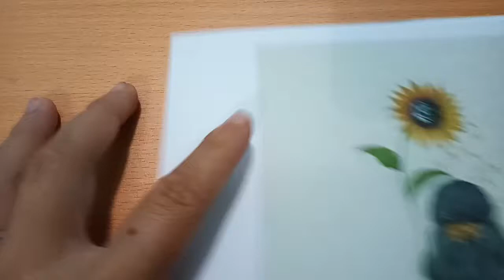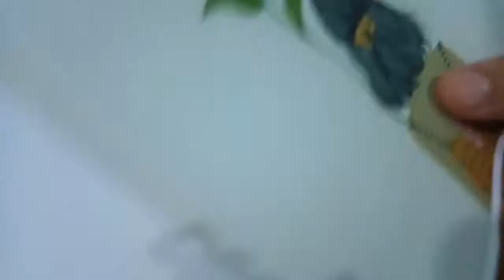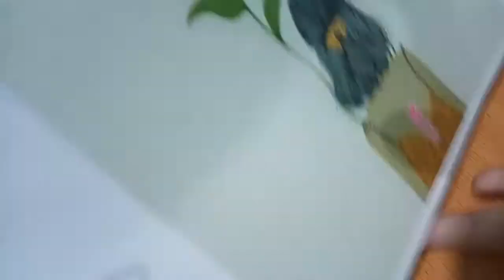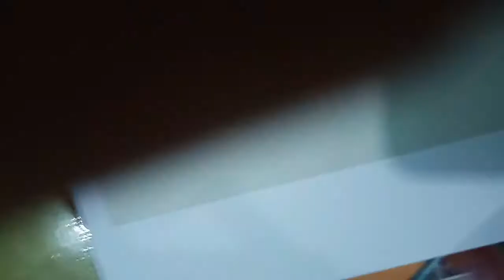Hướng dẫn ❤ Tranh Quilling Cô gái và hoa mặt trời (hoa mặt trời)